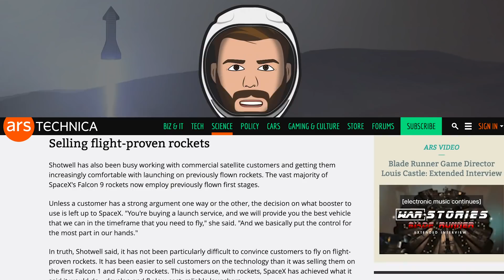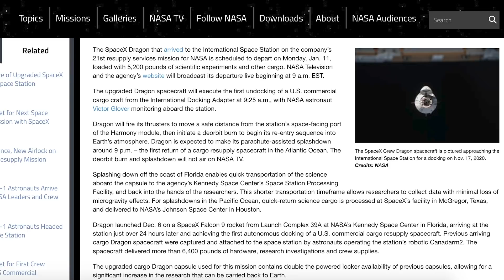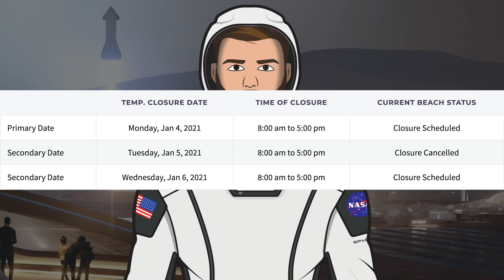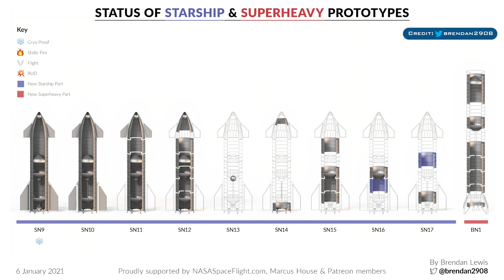SpaceX Starship Updates! SN9 Static Fire Imminent, 12.5km Flight Soon, SN8 Cleanup! TheSpaceXShow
Welcome to the latest SpaceX Starship updates video from TheSpaceXFans. This video we begin by looking at a few standard SpaceX updates. We don’t have anything in terms of Boca Chica infrastructure, but we have a bunch of Starship bits to look at as well as SN8 cleanup. Plus, there’s the SN9 static fire imminent, as well as the 12.5km flight very soon. Sit back and enjoy!

Mary (BocaChicaGal). SpaceX Boca Chica: Starship SN9 Ready for Static Fire - Original Starship Mk1 Cut in Half. YouTube. NASASpaceflight. January 5, 2021.

Mary (BocaChicaGal). SpaceX Boca Chica: Starship SN8's Wreckage Being Cleared for SN9's First Flight. YouTube. NASASpaceflight. January 3, 2021.

Mary (BocaChicaGal). SpaceX Boca Chica: Final Sections of Starship SN8 Scrapped - New Forward Domes Ready to be Sleeved. YouTube. NASASpaceflight. January 4, 2021.

Lewis, Brendan. Status of Starship & Super Heavy Prototypes. Twitter. Brendan Lewis. January 6, 2021.